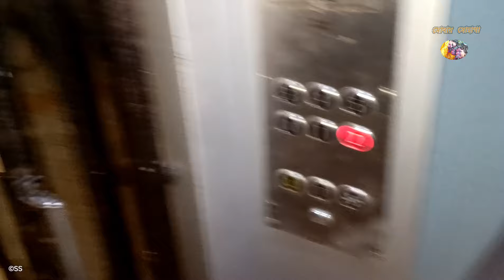এক মাসের ছুটি কাটিয়ে এবার ফেরার পালা সেই কর্ম ব্যস্ত এক ঘেয়ে জীবনে।।